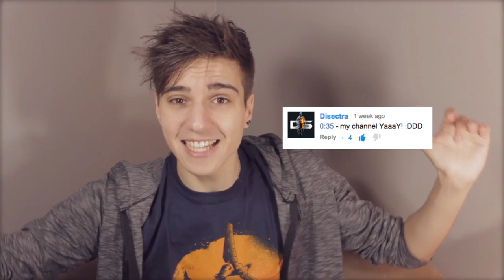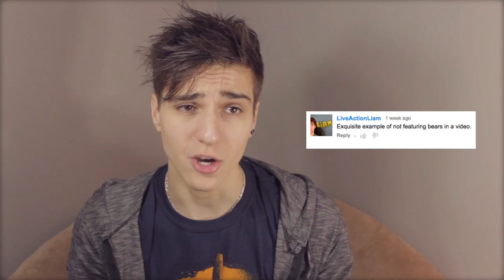YAIA - How to be UNIQUE